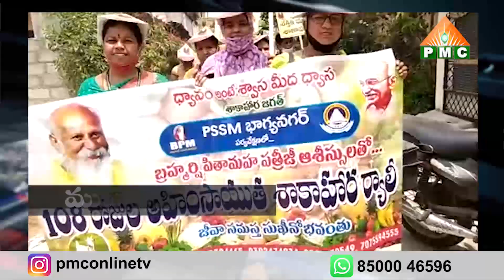PSSM SAMACHARAM 26 03 2021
PMC (Pyramid Spiritual Channel) is a unique meditation satellite channel .. the first of its kind in the world. Founded in the year 2018 by Brahmarshi Pitamaha Patriji, the founder of the All India Pyramid Spiritual Societies Movement. PMC envisions and endeavors to make universal spiritual truths reach the whole of mankind through positive media. The intent of PMC is to achieve and establish a society that has its fundamental traits as vegetarianism and non-violence. PMC aspires for establishing a peaceful meditative world. In this channel, you will be viewing worldwide pyramid master experiences about creating awareness on meditation, especially on Ana-Pana-Sati meditation. You will also be able to hear worldwide pyramid master speeches about spreading vegetarianism and providing awareness on pyramid power.

PMC (పిరమిడ్ మెడిటేషన్ ఛానల్) ఒక ప్రత్యేకమైన ధ్యాన ప్రచార ఉపగ్రహ ఛానెల్ .. ప్రపంచంలో ఇదే మొదటిది. 2018 సంవత్సరంలో అఖిల భారత పిరమిడ్ స్పిరిచ్యువల్ సొసైటీస్  వ్యవస్థాపకులైన బ్రహ్మర్షి పితామహా పత్రిజీ చేత స్థాపించబడింది. సార్వత్రిక ఆధ్యాత్మిక సత్యాలను సానుకూల మీడియా ద్వారా మానవాళి మొత్తానికి ఆధ్యాత్మిక జ్ఞానం సులభంగా మరి సరళంగా చేరేలా PMC పనిచేస్తుంది. మరి విస్తారంగా ప్రయత్నిస్తుంది. శాకాహారం, అహింస వంటి ప్రాథమిక లక్షణాలను కలిగి ఉన్న సమాజాన్ని సాధించడం PMC యొక్క ముఖ్య ఉద్దేశ్యం. శాంతియుత ధ్యాన ప్రపంచాన్ని స్థాపన PMC కోరుకుంటుంది ముఖ్యపాత్ర పోషిస్తుంది. అలాగే ఈ మహా యజ్ఞంలో అవిశ్రాంతంగా పనిచేస్తున్న సకల ఆధ్యాత్మిక సంస్థలకు, గురు పరంపరలకు వారధిగా నిలుస్తుంది. PMC ఛానెల్‌లో ముఖ్యంగా బుద్ధ ప్రబోధిత ఆనాపానసతి ధ్యానం విధానంపై అవగాహన కల్పించడమే PMC యొక్క ప్రధాన ఉద్దేశ్యం. ప్రపంచవ్యాప్తంగా పిరమిడ్ మాస్టర్ల అనుభవాలను ప్రసారం చేయడం. శాకాహారాన్ని వ్యాప్తి చేయడం మరి పిరమిడ్ శక్తిపై అవగాహన కల్పించడం. PMC ని అతి త్వరలో జాతీయ-అంతర్జాతీయ స్థాయిలో విభిన్న భాషలలో తీర్చిదిద్దడంలో మీ అమూల్యమైన సహాయ సహకారాలను ప్రేమపూర్వకంగా కోరుకుంటుంది.